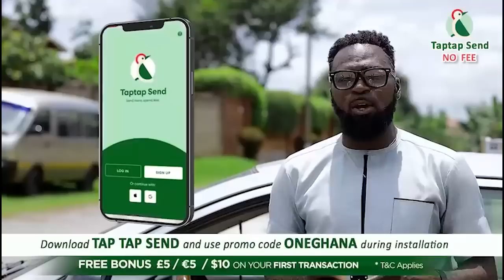Just In: MaaAdwoa of Ksi Adum was alledgely k!lled by a Police Officer supposed to be her boyfriend